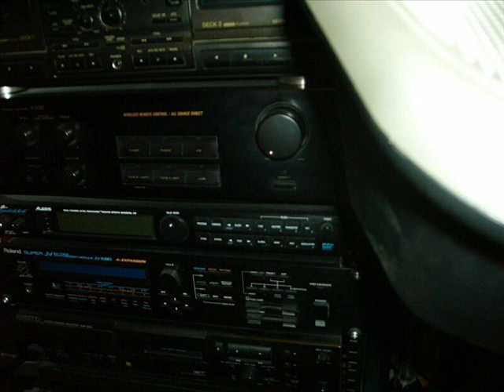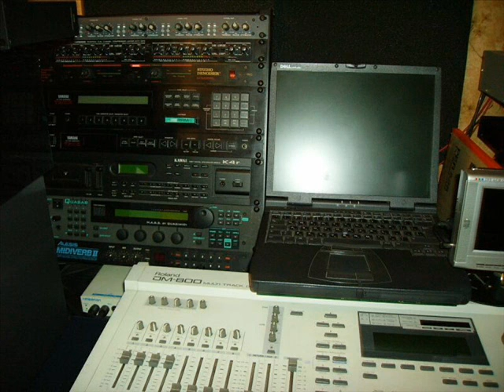Philipp Koltsov' vintage analog & digital synthesizers studio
Various electric pianos (Clavia Nord Stage, Fender Rhodes Mark I etc.), another keyboards & synths demos performed by Philipp Koltsov.
Студия Филиппа Кольцова. Раритетные (и не очень) аналоговые и цифровые синтезаторы, все, что нужно современному композитору для работы.  Демонстрационные примеры на различных электропиано и синтезаторах исполнены Филиппом Кольцовым.(Россия).
Соло на бас-гитаре в одном примере - Андрей Свирков (США). В том же примере за бурятского шамана поет бурятский шаман.(Бурятия).
За что ему и спасибо. Причем, большое. И хотя шаман на записи саундтрека (а это отрывок из звуковой дорожки к фильму С.Олиференко по сценарию Александра Татарского "Как помирились солнце и луна") категорически отказывался представиться, удалось выяснить окольными путями, что он откликается на имя Коля.

Ах да, чуть не забыл.

Отдельное спасибо Коммунистической партии Советского Союза за наше счастливое детство.
Ура.

Отдельные извинения приносятся польскому народному композитору Ф.Шопену за то, что не совсем трезвый исполнитель в одном примере произгалялся над 2-м скерцо этого популярного польского автора-исполнителя баллад.